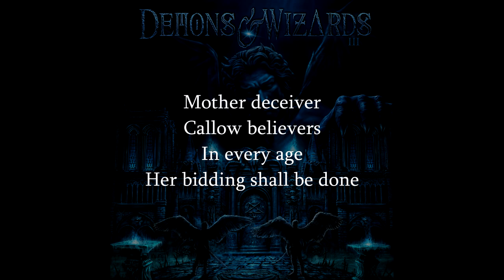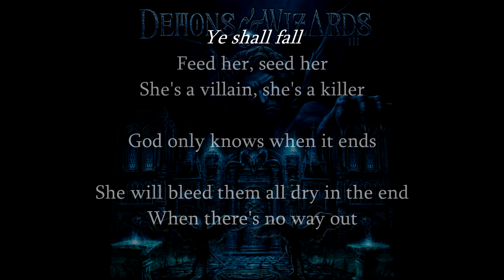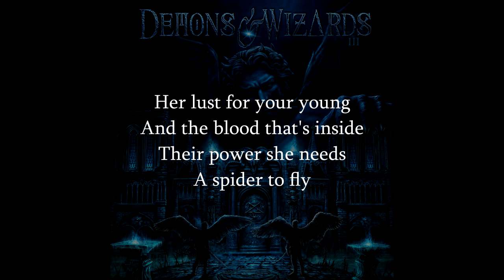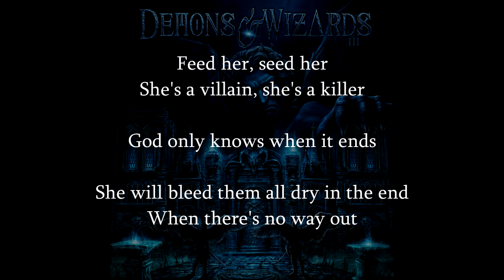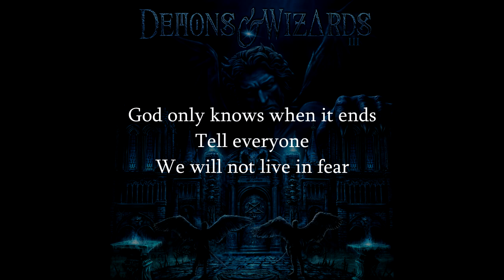Demons & Wizards - Dark Side of Her Majesty (HQ Lyrics Video)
Song: Dark Side of Her Majesty
Artist: Demons & Wizards
Album: III

If you like what I'm doing you can make a small donation that will undoubtely increase my motivation.